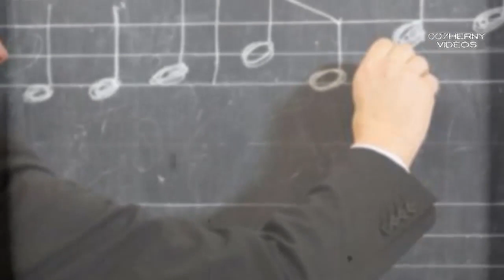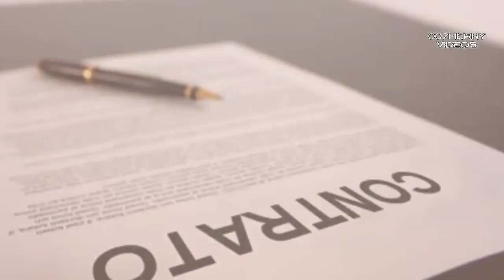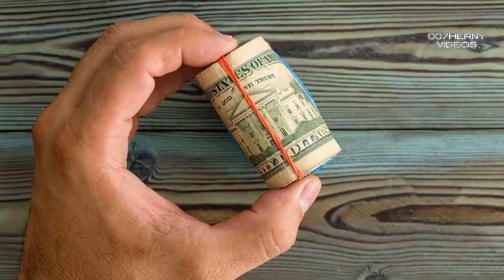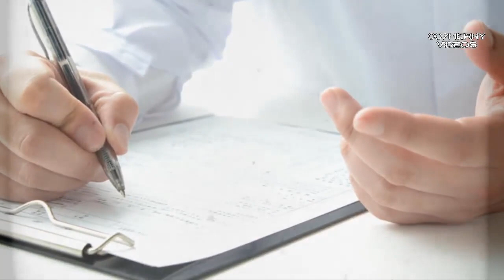ASÍ VIVIÓ GUALBERTO CASTRO